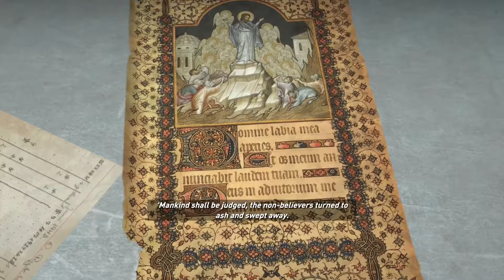Rise of the Tomb Raider Episode 18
We get a new toy, and myriad friends who want to help us play with it.

For those new to the channel: Hi, I'm maareek and I'm a gamer who tries to help other gamers play their games well.  Often I'll screw things up, but mistakes are just things to learn from and laugh at.